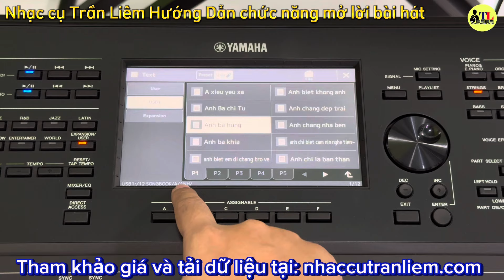Hướng dẫn mở SONGBOOK (Lời bài hát có hợp âm) Trên Đàn Organ Yamaha PSR SX700 SX900 TRẦN LIÊM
♫ SERI HƯỚNG DẪN SỬ DỤNG ĐÀN YAMAHA PSR SX700/SX900 TẠI NHẠC CỤ TRẦN LIÊM 2024

TRUNG TÂM NHẠC CỤ TRẦN LIÊM - CHUYÊN MUA BÁN CUNG CẤP ĐÀN ORGAN GUITAR PIANO
Địa chỉ: 48 Nguyễn Thị Kiểu, P.Hiệp Thành, Quận 12, HCM
☀️Quý khách lưu ý hướng dẫn này áp dụng cho các sản phẩm được bán ra tại cửa hàng:
- Các thao tác tương thích với bố cục sắp xếp trong USB dữ liệu SAMPLE 2024 Trần Liêm.
- Đối với khách hàng sử dụng dữ liệu nơi khác thì bố cục thay đổi, tuy nhiên THAO TÁC CHUNG là giống 100%
🌟 Để tận hưởng ưu đãi đặt quyền, hãy mua Sản Phẩm chính hãng và quà tặng VIP tại Trần Liêm cho 2 dòng YAMAHA PSR SX700 VÀ SX900:
- Ưu đãi 1: Được đăng ký bảo hành và kích hoạt BH cho 2 dòng SX700/SX900 trong phạm vi toàn quốc
- Ưu đãi 2: Được quay Video khui hộp, đóng gói và mua bảo hiểm hàng hóa nếu quý khách ở xa.
- Ưu đãi 3: Hưởng trọn bộ quà tặng khi mua đàn tại Trần Liêm: Bao da 5 lớp + Chân X Đôi + Bộ Sample Trần Liêm sản xuất Chất lượng cao 2024
- Ưu đãi 4: Luôn có nhân viên hỗ trợ trong quá trình sử dụng
- Ưu đãi 5: Nâng cấp lên đời, thu mua lại với thủ tục cực dễ
❤️ Bộ Full dữ liệu cho Yamaha, Korg, Roland
✳️ Bộ Style, Voice, Bank, Multipad, Nhạc Chào, Songbook, Giọng ca sĩ tất cả dòng đàn YAMAHA PSR S710, S910, S750, S950, S770, S970, S775, S975, SX600, SX700, SX900, Genos 1 2.
✳️ Có bộ Style Rumba, Bolero, Slowrock, Slowsurf, Chacha, Vinahouse, DJ Remix, Rock, Tango, Boston, Waltz, Bossanova.
✳️ Có Bộ Voice tiếng tranh, sáo, bầu, nhị, cò,guitar thùng, guitar cổ, Kèn Saxophone, Guitar Lead, Synth Dance, Nexus, Violon, Lead Sến, Piano, Guitar Hòa Tấu, Tranh Rải, kèn lá, drumkit...
✳️ Có Bộ Bank Tiếng Dân Ca, POP, Vinahouse.